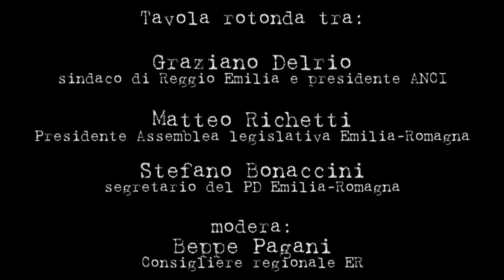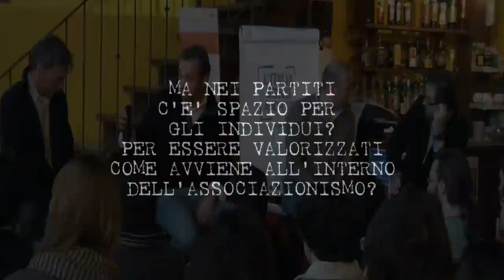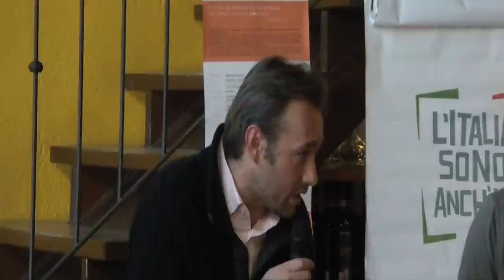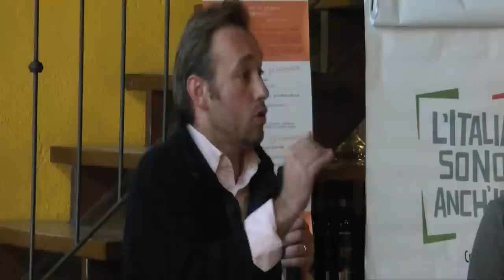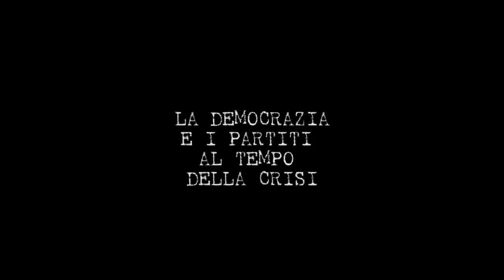La rivincita dell'uomo invisibile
La tavola rotonda tra Matteo Richetti, Stefano Bonaccini, Graziano Delrio e Beppe Pagani in occasione del corso di formazione dell'Associazione Campo Samarotto sul "futuro della rappresentanza politica tra movimenti, comitati e social networks". Bismantova, 13 novembre 2011.
Audio: "Along the way" di Sleeperspaceborn da ccmixter.org